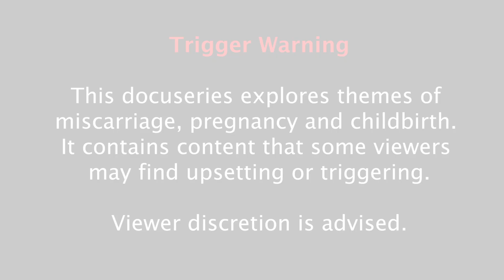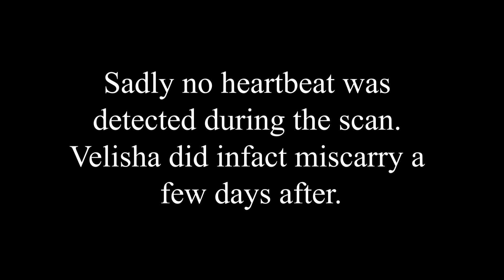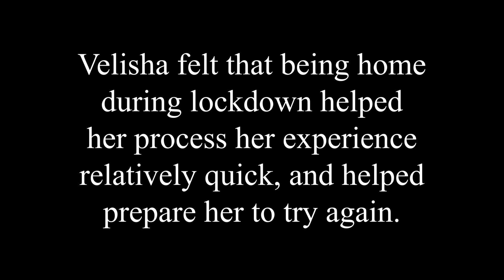Episode 2 - Questions, No Answers | Maiya Rose: A Lockdown Bloom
TRIGGER WARNING: This Docuseries explores themes of Miscarriage, Pregnancy, and Childbirth. View discretion is advised.
Maiya Rose: A Lockdown Bloom is a docuseries about our fertility journey throughout lockdown and beyond. It was full of ups and downs which we decided to capture and document.

Episode 2: 'Questions, No Answers' - Velisha feels some pains on the tip of her shoulder and decides to get it checked out. Things then take a turn for the worse.